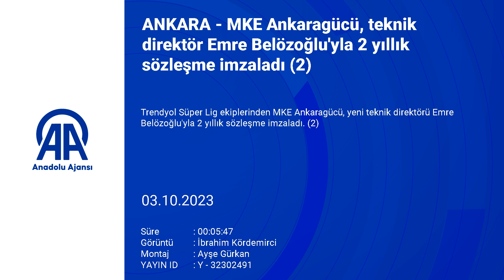Ankaragücü'nde Emre Belözoğlu dönemi!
MKE Ankaragücü Kulübü Başkanı Faruk Koca ve teknik direktör Emre Belözoğlu'nun gelişi - MKE Ankaragücü Kulübü Başkanı Faruk Koca'nın konuşması - Emre Belözoğlu'nun konuşması
MKE Ankaragücü, teknik direktör Emre Belözoğlu'yla 2 yıllık sözleşme imzaladı
- MKE Ankaragücü Kulübü Başkanı Faruk Koca:
"Yapımı devam eden 19 Mayıs Stadı'nda Allah bize nasip ederse Emre hocayla maç oynamak istiyoruz. Yaklaşık 2 saatlik görüşme sonucu bütün şartlarımızda da mutabakata vararak anlaşma sağladık "
- Sarı-lacivertli takımın yeni teknik direktörü Belözoğlu:
"Ankaragücü'nü hak ettiği Avrupa kupalarına götürmek için geldik"
ANKARA (AA) - Trendyol Süper Lig ekiplerinden MKE Ankaragücü, yeni teknik direktörü Emre Belözoğlu'yla 2 yıllık sözleşme imzaladı.
Tolunay Kafkas'tan boşalan teknik direktörlük koltuğuna getirilen Emre Belözoğlu için MKE Ankaragücü Kulübü Başkanı Faruk Koca'nın katılımıyla Eryaman Stadı'nda basın toplantısı düzenlendi.
Türkiye ve dünyada yıldızlaşmış bir isimle bir araya geldiklerini aktaran Faruk Koca, "Hocamız, Türkiye kariyerinde ilk defa İstanbul dışında camiamız için Ankara'ya geldi. Genç, hırslı, idealleri ve hedefleri olan biri isim. Camiamızla bütünleştirmek istedik. Bu görüşmeyi de mahrem tuttuk, spor kamuoyunda başka isimler konuşuluyordu. Yapımı devam eden 19 Mayıs Stadı'nda Allah bize nasip ederse Emre hocayla maç oynamak istiyoruz. Yaklaşık 2 saatlik görüşme sonucu bütün şartlarımızda da mutabakata vararak anlaşma sağladık." ifadelerini kullandı.
Emre Belözoğlu'nun başarılı olduğu sürece takımda kalmasını istediğini, bu yüzden kağıt üzerinde olan 2 yıllık sözleşmenin bir anlamı bulunmadığını dile getiren Faruk Koca, "Emre Belözoğlu büyük bir isim. Ankaragücü de büyük bir kulüp. Emre Belözoğlu, Faruk Koca için değil, Ankaragücü için geldi. 113 yıllık tarihinde şehitler vermiş bir kulüp ama maalesef sportif olarak hak ettiğimiz yerde değiliz. Günü kurtarmaktan yana değilim, geleceği kurtarmak daha anlamlı. Bu kulübe dünya çapında gelmek isteyen isim yapmış hocalar vardı. Futbolculuk kariyerinde, özel hayatında, futbolu okuma açısından başarısını kanıtlamış bir hoca getirdik. Biz dünyanın en iyi kadrolarını kuran takımlarla mücadele edecek kadrolar kurabiliriz. Savunma sanayisinde dünyanın en iyi birkaç ülkesinden birisiyiz. Özel sektörde de öyle, futbolda neden olmasın? Biz iyi işler yapıp geleceğe umutla bakacağız." değerlendirmesinde bulundu.

- Emre Belözoğlu: "Hedef Avrupa kupaları"

Takımın yeni teknik direktörü Emre Belözoğlu ise MKE Ankaragücü'nde olmaktan dolayı mutluluğunu dile getirerek, başkent ekibini Avrupa kupalarına taşımak istediğini aktardı.
"Burada olmaktan çok mutluyum." diyen Belözoğlu, şunları kaydetti:

"Sayın başkana, yönetim kuruluna çok teşekkür ederim. Bu ülkenin Kurtuluş Savaşı'nda şehitler vermiş bir camiada, tutkulu taraftarların önünde olmak için sabırsızlanıyorum. Başkanımızın bu kulüp için neler yaptığını biliyorum. Bu camiada, tutkulu taraftarların önünde olmak için sabırsızlanıyorum. Başkanla görüşmemiz uzun sürmedi, Ankaragücü'nü en iyi yerlere getirme gayretinde olacağız."
İddialı bir insan olduğunu vurgulayan Belözoğlu, "Ankaragücü'nü hak ettiği Avrupa kupalarına götürmek için geldik. Bunu yapmak istiyoruz. Hedefimiz gerçekçi. Kulübümüzün, Sayın Başkanımızın, taraftarımızın benden ne istediğini bilerek geldim. Başakşehir'de ve Fenerbahçe'de olumlu izler bıraktım. Bu kulübe de camianın tutkusuna güvenerek geldim. Kimse tek başına başarılı olamaz, yoksa kibire kapılırsınız. Takımı önde görürüm her zaman. İşler kötü giderken de kendimi öne atarım." diye konuştu.
Ankaragücü'nün "Kupa Beyi" unvanına hatırlatma yapan 43 yaşındaki teknik adam, "Biz hedeften şaşmadan, hedefleri büyütmek için geldik. Öncelikli hedeflerimizden birisi de kupa. Oturtmamız gereken bir düzen var. Taraftarın beklediği coşkulu oyunu oynatmanın sözünü veriyorum." dedi.